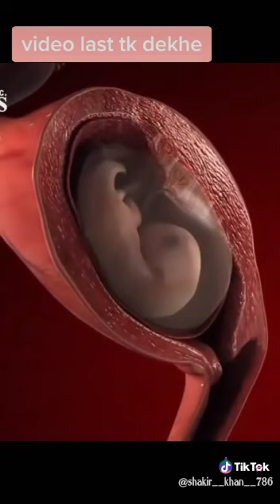How the sperm fuses with egg during fertlisation